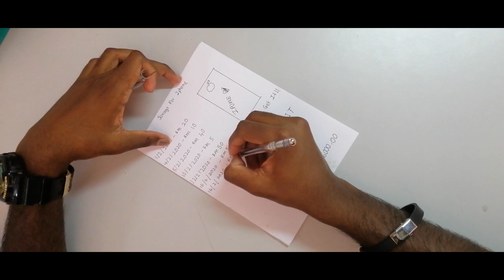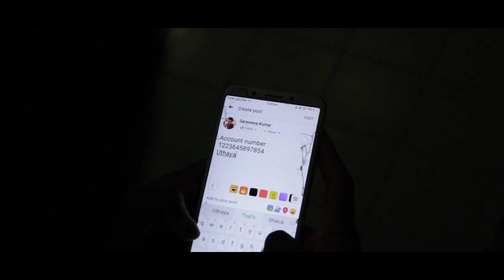VAKRA The Twist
A Parrupu Production film
Director and Screenplay: K.Sarawanakumar
Assistant Directors: Arun Mohan, Arvindran Raja Gopal
Editor: Arun Mohan
Cinematography: Thanabalan
Dialogues: Arvindran Raja Gopal
Actors: Rubenthiren, Uthayan,Shalini, Vinosha Nair, Arvindran,Thanabalan